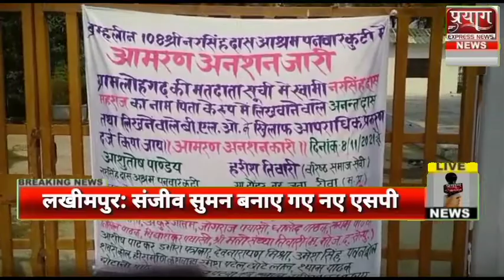रीवा जवा पनवार नरसिंह दास आश्रम कुटी में आमरण अनशन जारी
प्रयाग एक्सप्रेस न्यूज़ रिपोर्ट मनोज गुप्ता